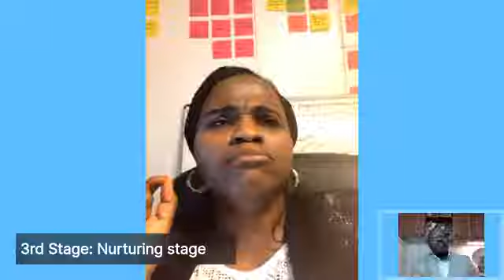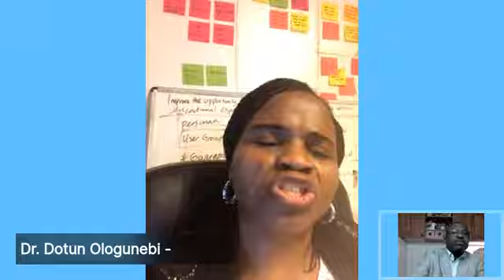Women Empowerment - Entrepreneurship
Women Empowerment - Entrepreneurship with Dr. Dotun Ologunebi